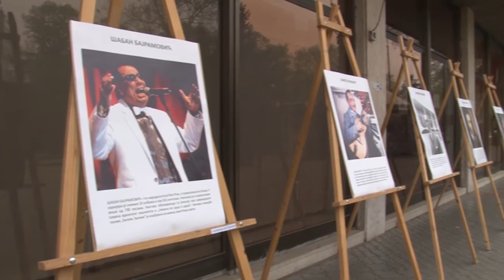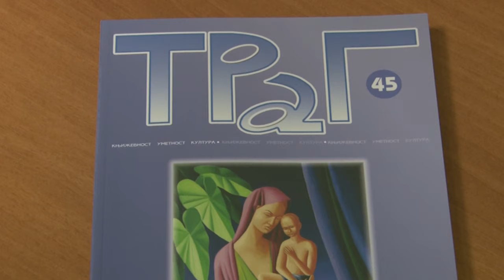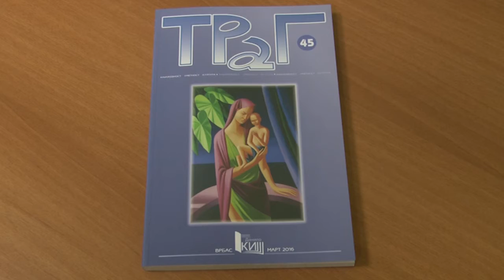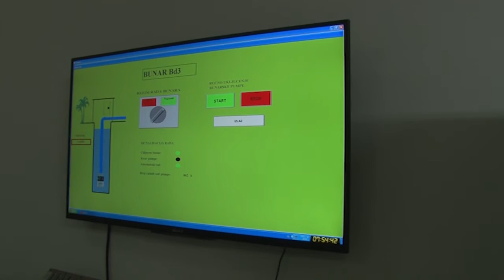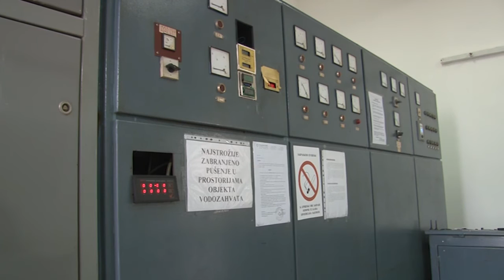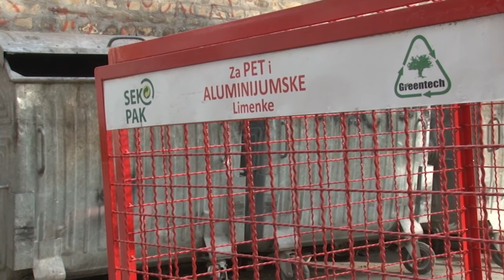08 04 Vesti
Vesti za 8. april 2016. (Televizija Backa Vrbas)